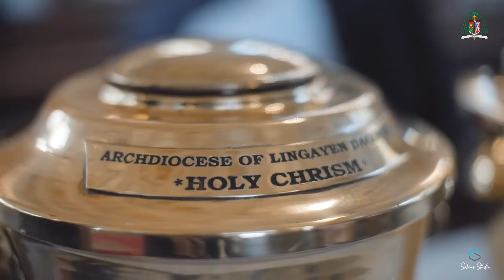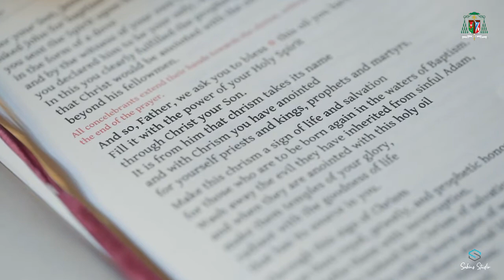REMEMBERING OUR FIRST LOVE | Abp Socrates Villegas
Magandang buhay!

listen here some of our first love when we are being a servant of the Lord.

i personally list on my diary as a servant,  as in first in serving God as a Catholic faithful.
 and many more in serving God..

thank you again fathersoc for this inspiring message.

500 christianity mass,
500 years of christianity animation,
500 years of christianity buhay mandirigma,
500 years of christianity cebu,
500 christianity in the philippines